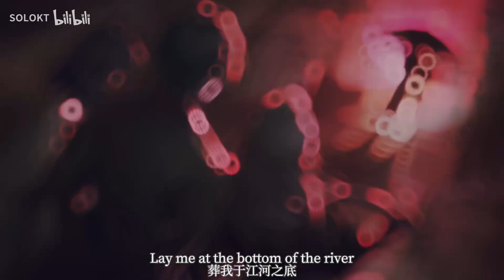Path to Nowhere/无期迷途 | Edited | Lay me at the bottom of the river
Character from game Path to Nowhere/无期迷途
Follow me for all things of Path to Nothere!